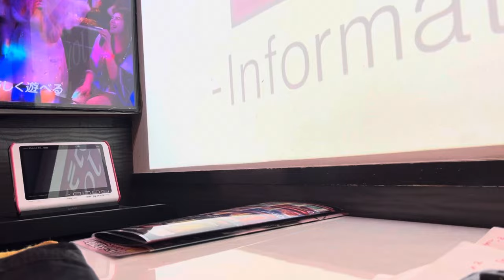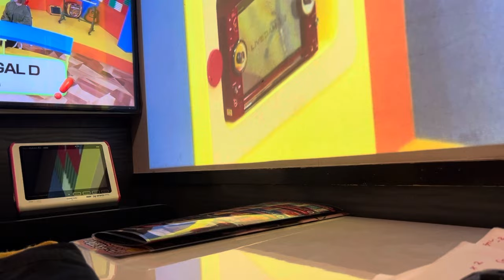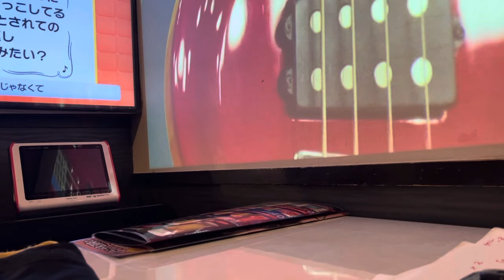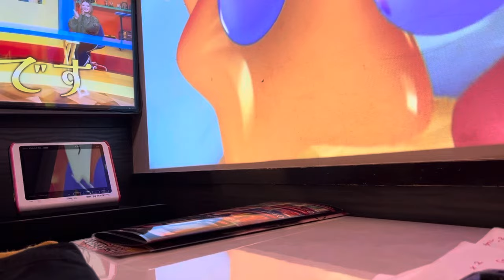知識 吉田拓郎【cover】リードギターあり！